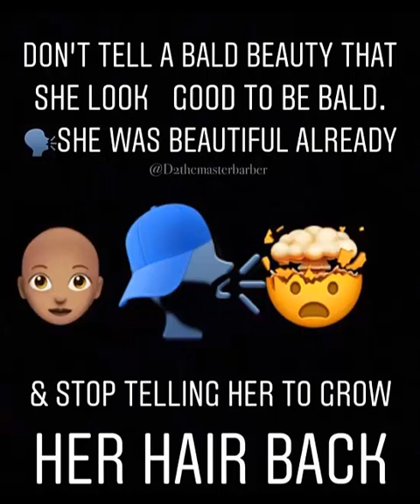Top 10 Hottest Pixie and Short Haircut Ideas For Short Hair | Top Trending Haircut 2020 | Wendy Sty